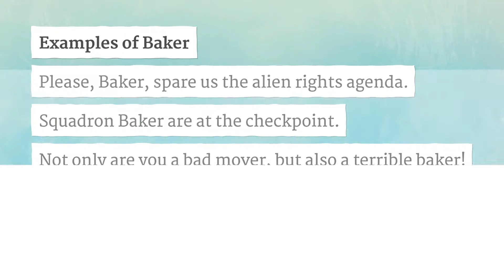BAKER pronunciation • How to pronounce BAKER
How to say Baker in British English and American English?